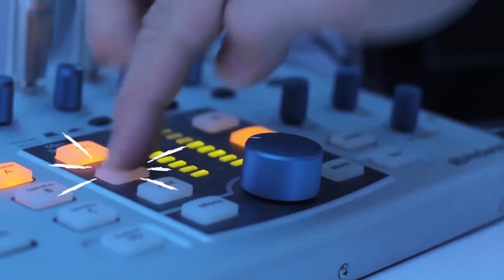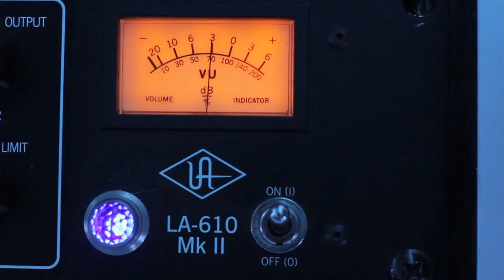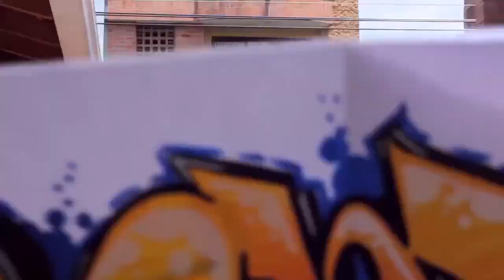Viga House - Vivo Hoy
Aniversario #2 - Vivo Hoy